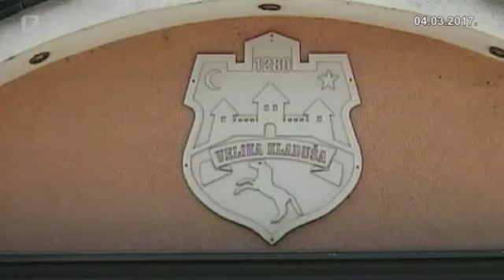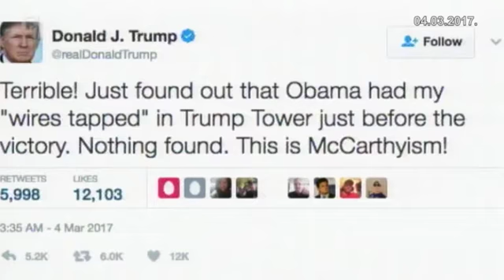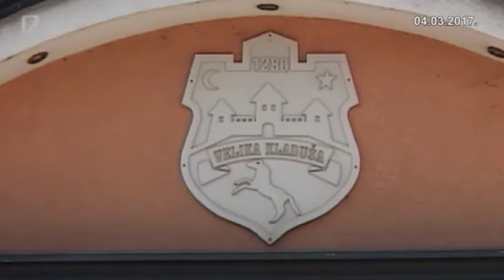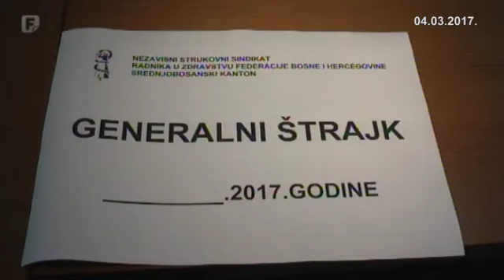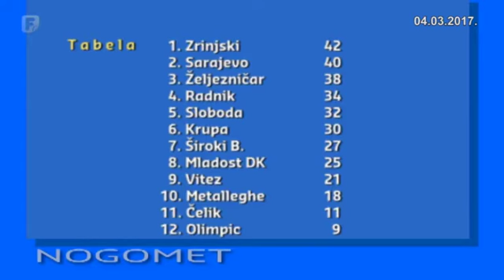Dnevnik 3 04.03.2017